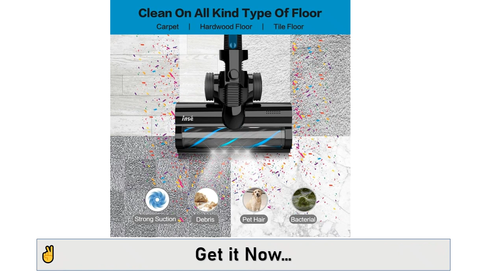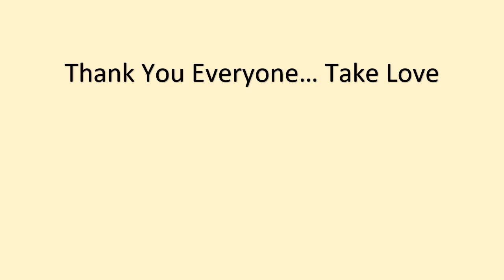Inse N5s cordless vacuum Cleaner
Inse N5s cordless vacuum Cleaner 12kpa 130W brushless motor stick vacume up to 40mins runtime 2200mAh rechargeable battery 6in1.